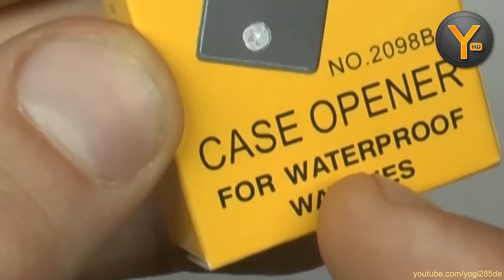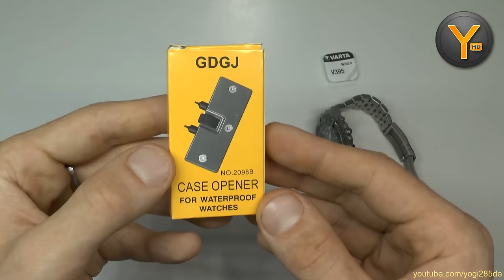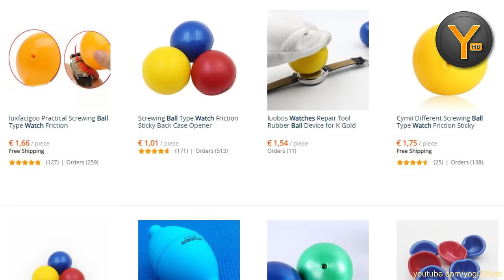Armbanduhr richtig öffnen / Batterien wechseln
Für das Öffnen eurer Armbanduhr gibt es je nach Uhr verschiedene Möglichkeiten, die ich euch in diesem Video vorstelle.

Uhren-Werkzeug bei Amazon

Steam: Yogi285
PSN: Yogi285